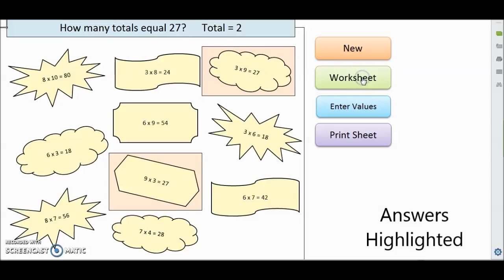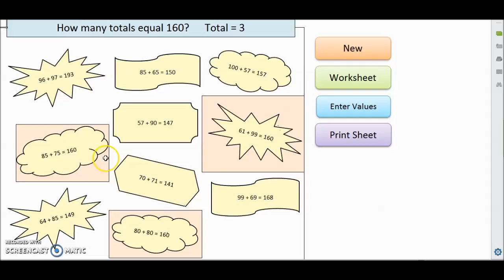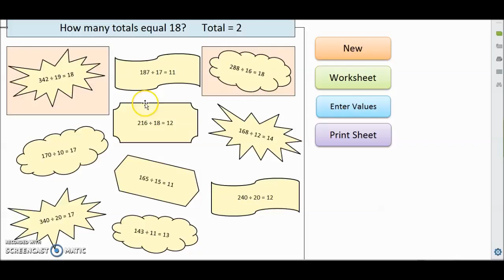How Many Totals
How Many Totals equal the given answer worksheets